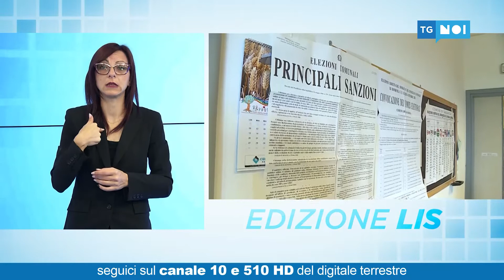Tg Noi Lis | 08/10/2021